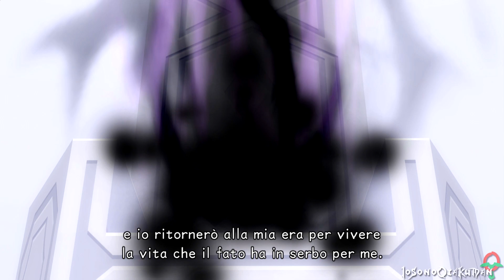Kingdom Hearts 2.8 (ITA)-59- BOSS FINALE (?) Giovane Xehanort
GIGASPOILERS!!! SIAMO VERSO LA FINE, VE LO RICORDO!

"E ora Sora, il tredicesimo recipiente, è alla nostra portata".

È infine giunto il momento di provare KH 3D, FINALMENTE in italiano...per chi non se lo ricordasse, io pubblicai già la versione per Nintendo 3DS ma poichè da noi non fu mai tradotta ufficialmente, fui costretto a sottotitolare in lingua nostrana ogni singolo filmato e tutorial con le mie mani.

Essendo una rimasterizzazione per Ps4, sono state introdotte numerose migliorie e modifiche per far funzionare il gameplay senza la necessità del touch screen; piuttosto buone e pratiche, a parer mio! Ed è in gloriosi 60fps!

La storia ha luogo, dopo KH Coded e prima di Kingdom Hearts 3 (e poco prima di alcuni eventi visti in KH 0.2), quindi diciamo che è praticamente il prologo ufficiale.

Nel mio gameplay manterrò i classici standard usati in tutte le mie guide di KH, tra cui giocare al massimo della difficoltà.
Mostrerò solo nel primo mondo alcune cose opzionali, come i giochi dei Divorasogni, ma dal secondo mondo in poi taglierò le parti in cui passo del tempo nel menù "Spiriti" a meno che non debba interagire con loro per meno di 2 minuti.

Ah, per quelli che hanno già visto la mia vecchia guida, vorrei avere una vostra opinione sui nomi localizzati in italiano nel gioco e sapere quali delle mie "libertà creative di traduzione" preferivate rispetto a quelle ufficiali.
Dal mio punto di vista hanno fatto davvero un buon lavoro, ma per me alcuni termini potevano essere migliorati.

MODALITÀ:
Giocato in Modalità Critica.
Senza mai morire.
Raccolti tutti i tesori durante la campagna principale.
Ottenuto sempre voto "A" durante la modalità Tuffo.
Incluse sfide segrete.
Inclusi minigiochi.